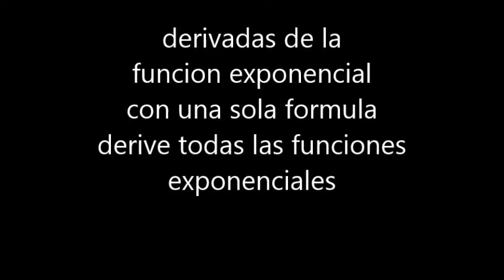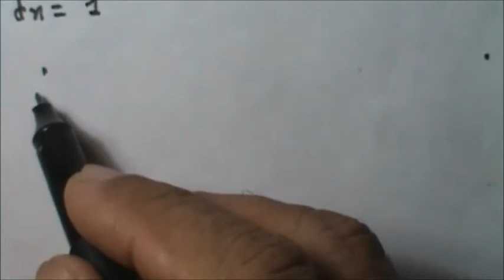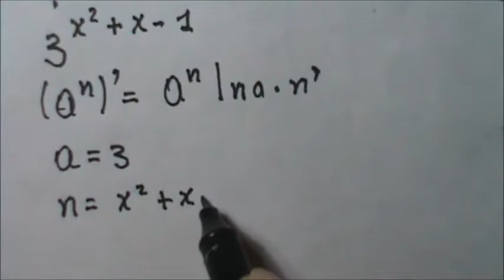con una formula derive cuaquier funcion exponencial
única formula para derivar funciones exponenciales